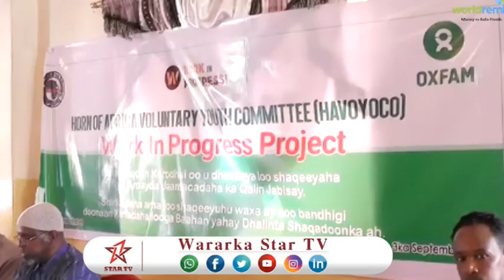DAAWO HAY'ADDA HAVOYOCCO OO MAGAALADA BURCO KU QABATAY KULAN SHAQO LA'AANTA LAGAGA HADLAAYO